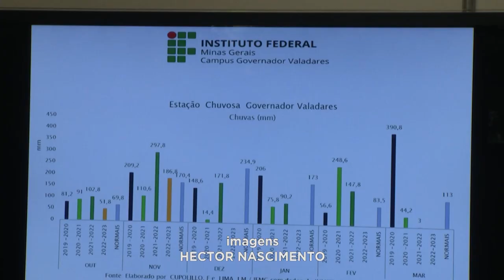De olho na previsão: chegada das chuvas requer atenção dos moradores da região Leste Mineira.